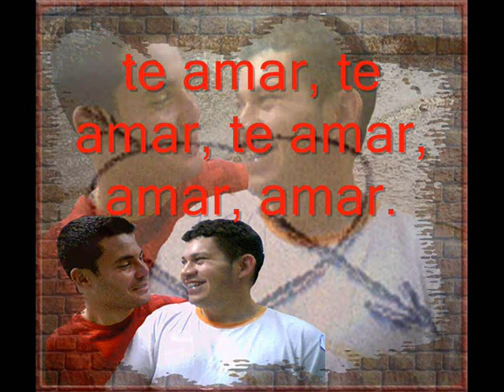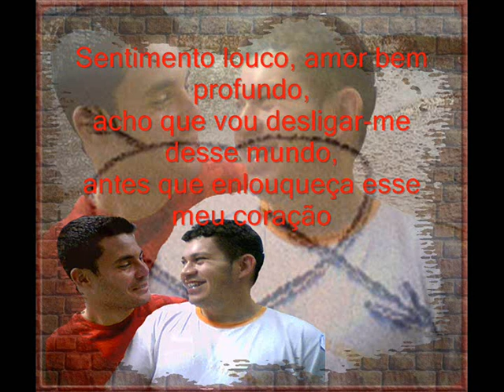MARIA CECILIA E RODOLFO: COISAS EXOTÉRICAS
A COISA TA FEIA.